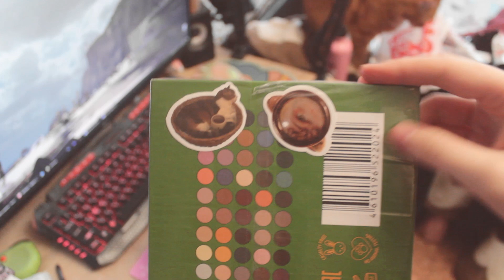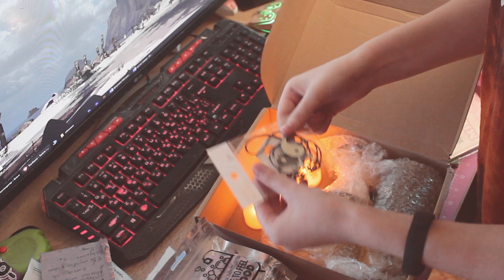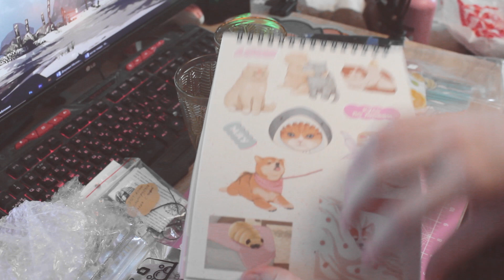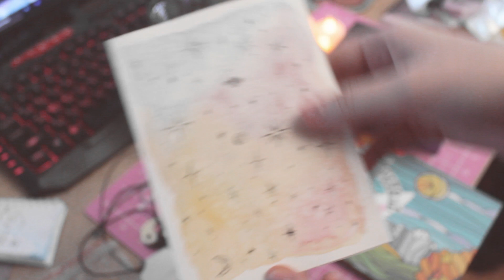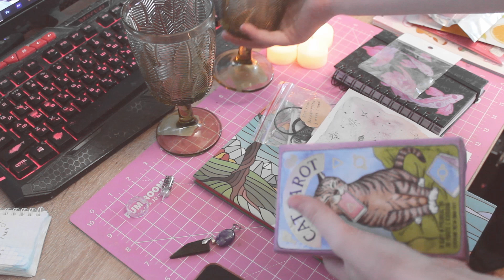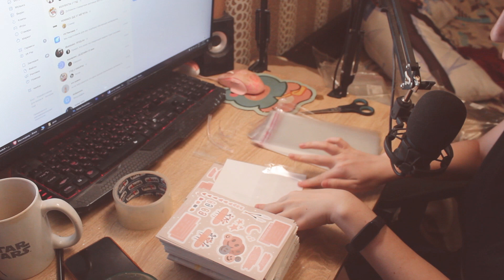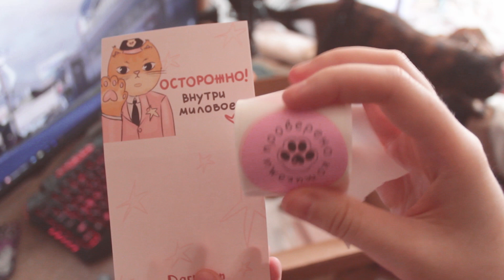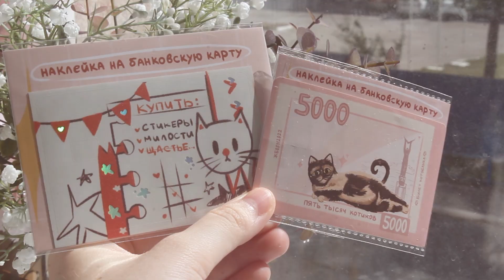дневник мерчедела: подарочки от вас, пыльная полка и первые осенние новинки